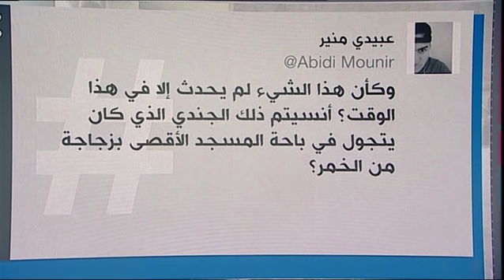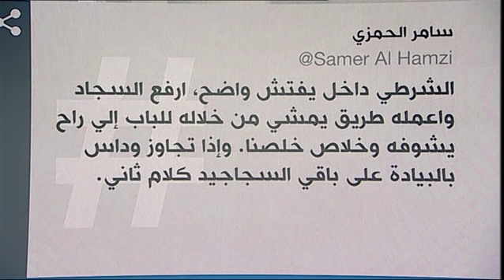غضب فلسطيني بعد دخول جندي_إسرائيلي مصلى باب_الرحمة بالقدس ورفضه خلع حذائه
طالبت حكومة فلسطين العالم بإدانة الانتهاكات الإسرائيلية لمصلى باب الرحمة في القدس، وذلك بعد انتشار فيديو لجندي إسرائيلي داخل المصلى بحذائه، إذ رفض خلعه رغم توسلات المصلين